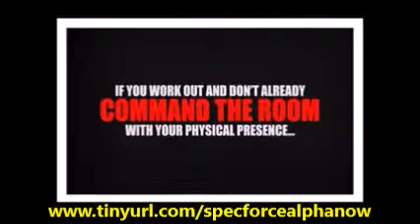Specforce Alpha Review | Amazing Specforce Alpha Review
Specforce Alpha Review: When it comes to losing weight and muscle building, you can easily find a lot of training programs in the market. However, choosing the best can be a time consuming and complicated process.

You may have to consider a lot of different factors to make an informed choice. Building tactical fitness is one thing that is difficult and complex. In order to build tactical fitness, you need an effective tactical fitness training program.

SpecForce Alpha has been extremely popular among people who focus on tactical fitness. According to most people, this is the best injury recovery and tactic fitness training program in the market. In this review, we try to analyze various aspects of this program to get a better idea about its effectiveness and efficiency.
SpecForce Alpha Details

According to reports, this is an exceptional intensity interval training program. In fact, it is the first one of its kind. This program focuses primarily on maximizing a pain and injury free recovery. The new formula has been developed by a decorated member of the Canadian SWAT team. Specforce Alpha Review

The SpecForce Alpha training program has been specifically designed to increase your overall performance, and help you become less prone to accidents. It allows you to recover quickly after your workouts, and makes sure your stamina and endurance are enhanced. In simple terms, if you are injured in a motor accident, when running or some other activity, you are able to recover faster with this program.

In addition to this, SpecForce Alpha also helps you build a stronger body. It makes sure you are less likely to get injured during your workouts or day to day life. Most people using this program report excellent results, and back the author’s claims. Specforce Alpha Review

Advantages:

As mentioned earlier, this intensity interval training program offers numerous benefits. This is the primary reason why it is getting increasingly popular in the market. Some of the most important benefits have been discussed below. Specforce Alpha Review

Authority – There is absolutely no doubt that the author of this program is experienced, and an expert of the subject. He has provided training to numerous military personnel. He has also been familiar with basic requirements of getting into a law enforcement agency. A person can’t train Canadian army units without being an expert.

Well Crafted – The program includes everything to improve your overall health and fitness level. It includes both fitness and dietary guidelines in an easy to understand manner. SpecForce Alpha also features detailed videos. They have been designed to explain how each exercise works. Since some exercises are complex, you will get all the help from the videos. All the help provided by Scott will help you make the most of this program.

Money Back Guarantee – Unlike other such programs available in the market, this one comes with a money back guarantee. Due to this, you will always have the peace of mind that your investment is secure. If you are not satisfied, you can ask for a refund.

Saves Time – This is an extensive training program that does not require you to perform exercises for more than 20 minutes each day. Although it sounds too unrealistic, it is completely true. The techniques employed by the author can show exceptional returns within a few days.

Bottom Line:

As mentioned earlier, SpecForce Alpha comes with a money back guarantee. Thus, if you are unsatisfied with the results, you can ask for a refund within 60 days. The author of the program encourages people to share their success stories.

There is a whole community where you can share how this program changed your help. Other people will be able to benefit from your experience. Specforce Alpha Review

In recent times, a lot of people have used this exceptional high intensity interval training program. Most people have praised the effectiveness of this program, and recommend it to other people. This program can offer positive results within a short period of time. Specforce Alpha Review

If you want to make sure your body is less likely to get injured, this will be the perfect program for you. However, you will have to put in the right amount of effort and dedication to benefit from SpecForce Alpha. If you are committed and consistent, there is no doubt that you will notice positive results.

Specforce Alpha Review
Specforce Alpha Pdf
Specforce Alpha Program
Specforce Alpha Training Program
Specforce Alpha Ebook